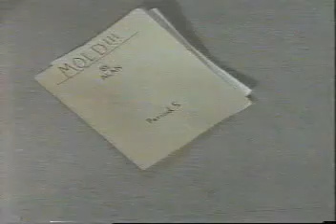1990s PSA Fox Kids - Check Yourself - Boys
Captured from VHS, late 1990s.